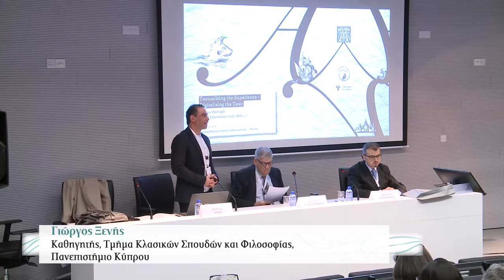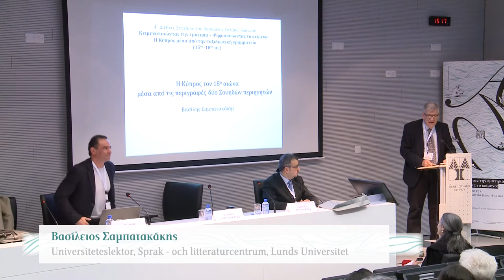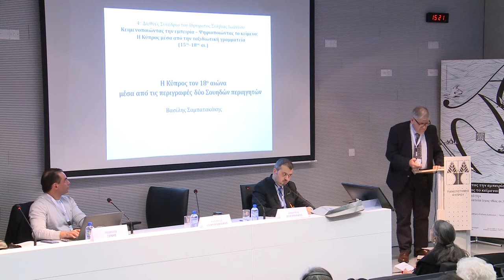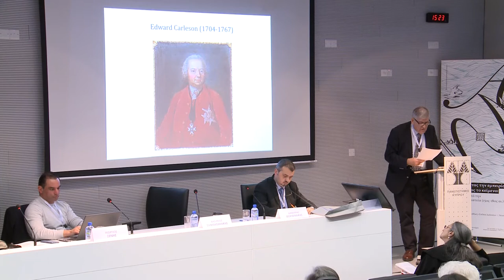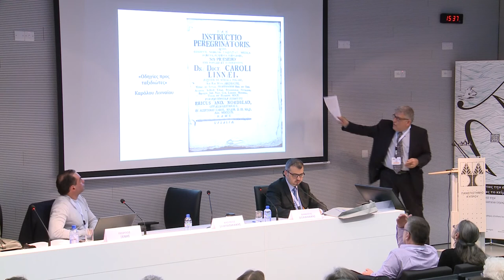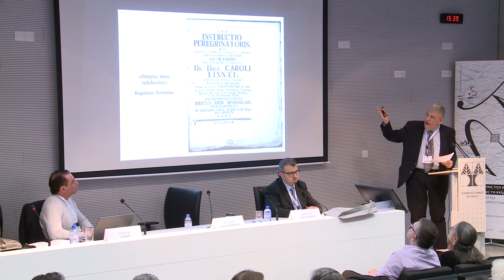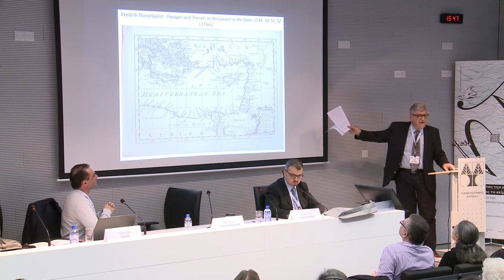Session A (Part 3) - Vassilios Sabatakakis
"Cyprus in the 18th Century from the Descriptions of Two Swedish Travellers"

Talk by Vassilios Sabatakakis in Session A "Travellers and Travel Literature" during the 4th International Conference of the Sylvia Ioannou Foundation entitled "Textualising the Experience – Digitalising the Text: Cyprus through Travel Literature (15th-18th c.)", held on 6-8 February 2019 at the Learning Resource Centre "Stelios Ioannou", Nicosia.